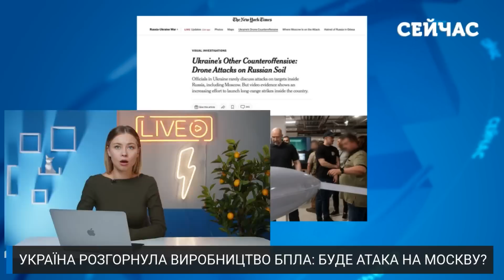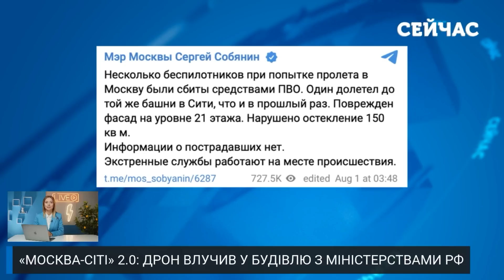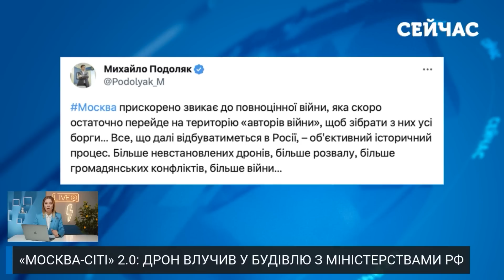⚡️Важливо! ЗСУ готують ВЕЛИКУ АТАКУ на Москву! Вдарять ДЕСЯТКИ ДРОНІВ-КАМІКАДЗЕ. ППО знищать "БОБРИ"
ЗСУ готуються до масової атаки дронами на військові та стратегічні об'єкти в РФ. Україна налагодила власне виробництво БПЛА. Деталі дивіться у випуску новин "Сейчас" від Анни Ткаченко